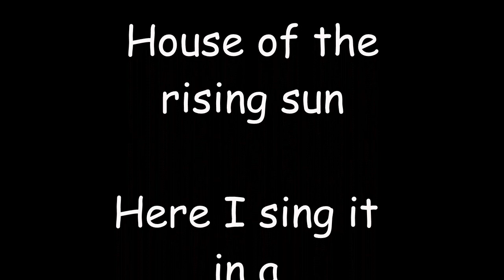House of the rising sun death march style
"The House of the Rising Sun" is a traditional folk song, sometimes called "Rising Sun Blues". The most successful commercial version, recorded in 1964 by the British rock band The Animals, was a number one hit on the UK Singles Chart and in the US and Canada. As a traditional folk song recorded by an electric rock band, it has been described as the "first folk rock hit".The song was first collected in Appalachia in the 1930s, but probably has its roots in traditional English folk song. It is listed as number 6393 in the Roud Folk Song Index.

Here I play and sing it like a Death March I'd say.